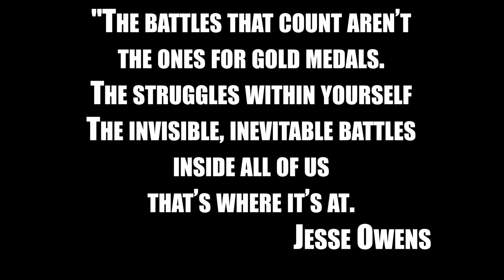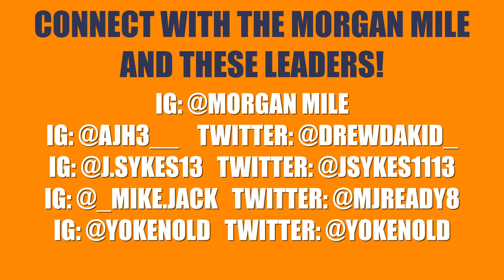A Real Talk Session w/Morgan State University's Morgan MILE Program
In the episode, some of the young leaders of the Morgan MILE (Male Initiative on Leadership and Excellence; @MorganMile) from Morgan State University sat down for a Real Talk Session. We discussed how they address their friends when they are being problematic, HBCU life, leaving a legacy, and other great topics. or our YouTube page (both links in our bio)!
SUPPORT OUR BLACK-OWNED NON-PROFIT ORGANIZATION FOR FREE.99 BY COMMENTING, LIKING, REPOSTING, AND TELLING A FRIEND!!! RealTalkSessionSeries TheRevolutionWillBeDigitized 😤